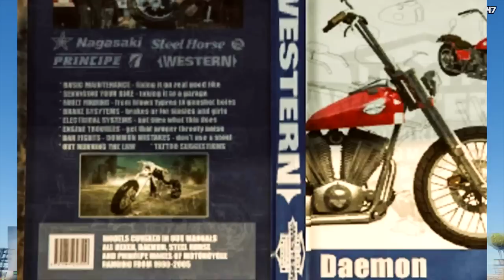GTA 5 Ita: NUOVO DLC BIKERS! - Dlc MOTO Gta 5 ita online!- Nuove MOTO -xStarter Gta 5 ita online ita